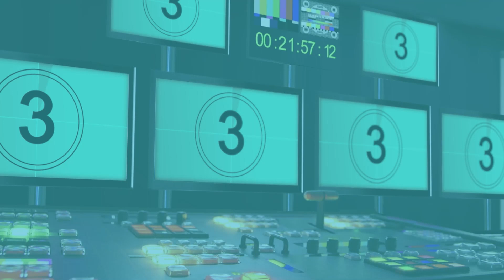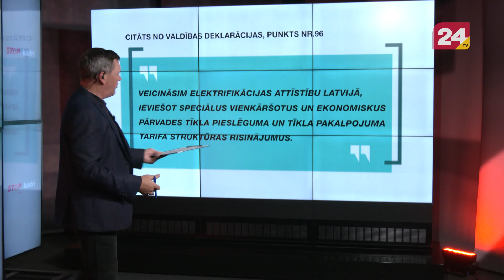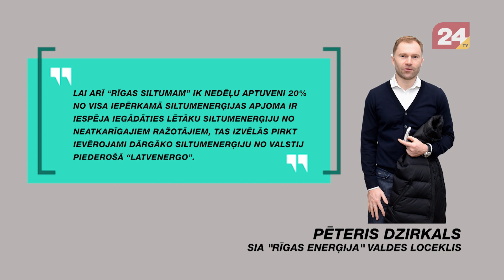Rīgas iedzīvotāji pagājušās apkures sezonas laikā par siltumu pārmaksāja 3 miljonus eiro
stopkadri Ko mums nestāsta